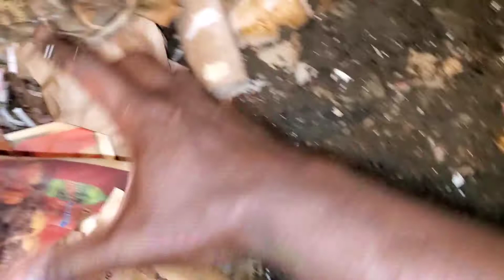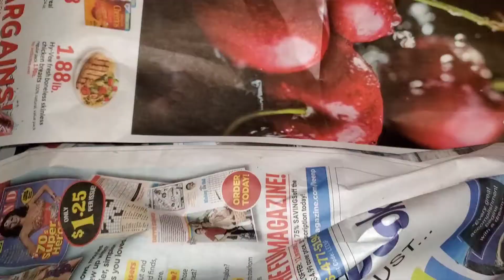How to CARE for a Worm Farm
To order worms from Meme farms then click this link

If you want quick and simple information about building a worm farm, then please click here to order the book Worms Eat My Garbage by Mary Appelhof today